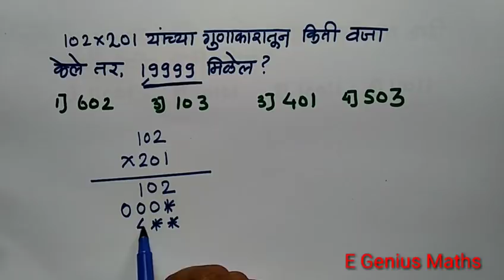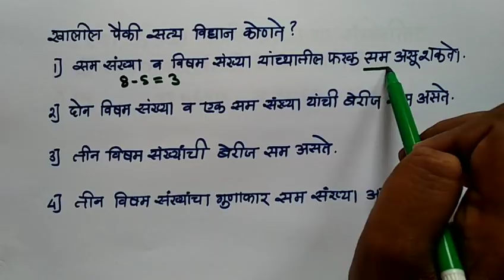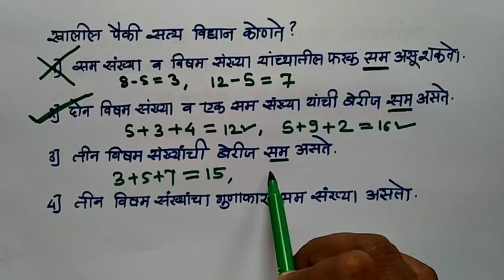CTET गणित मराठीत स्पष्टीकरण Maths explanation